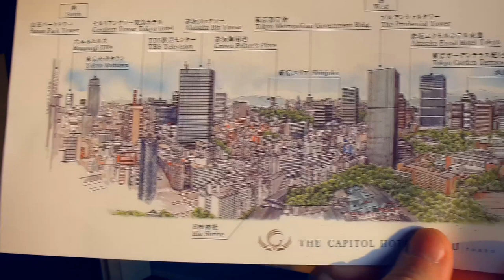Два дня в Токио Часть вторая